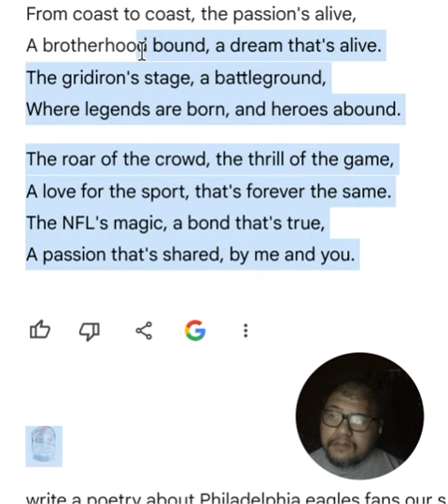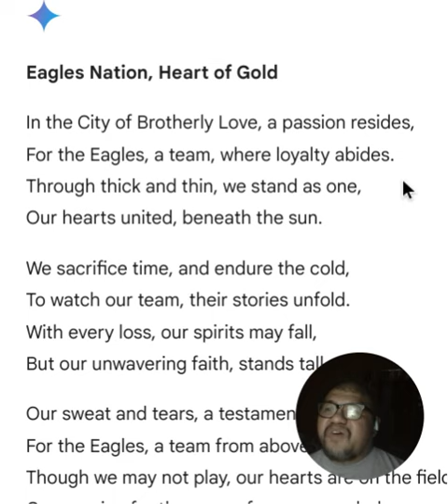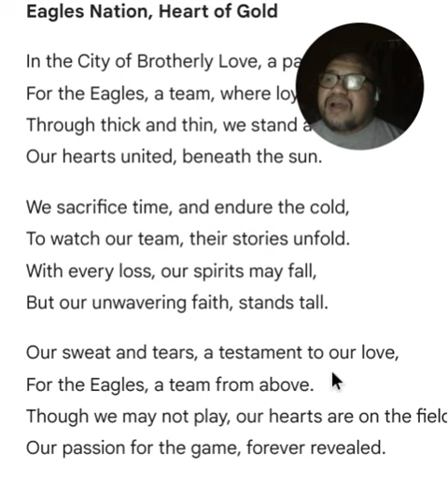NFL and the Philadelphia Eagles 🦅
Rap battle of some sort